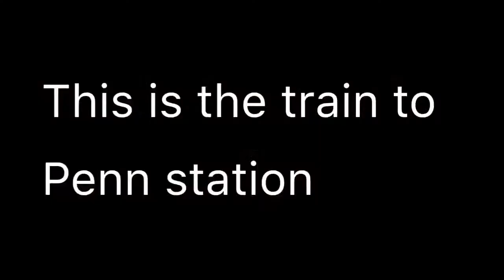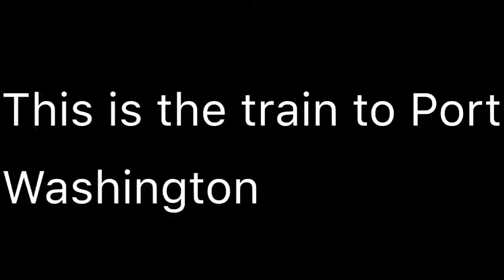Bombardier M7s at Woodside 04-07-19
I credit FanRailer for using his announcements in this video.